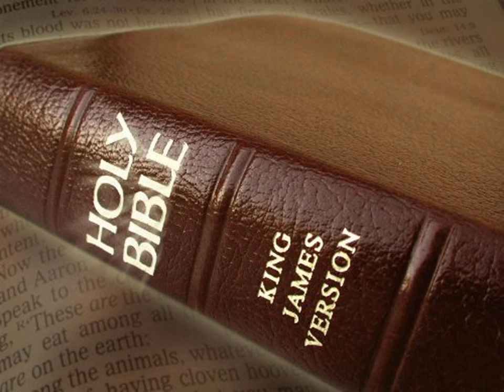King James Version Bible Audiobook Book of I Kings Chapter 01